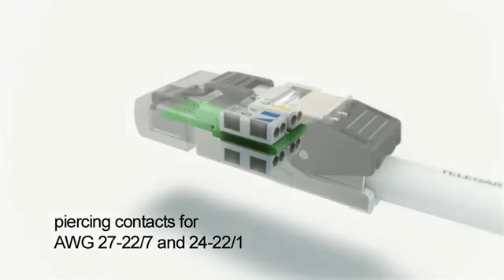Product presentation field assembly RJ45 plug MFP8 Cat.6A (ISO/IEC) | Telegärtner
Here’s the situation:

• An existing network needs extending.
• A cable link needs to be repaired or replaced.
• A peripheral device needs to be connected quickly.

Your customer expects a fast and reliable solution but you don’t have a cable assembly ready at hand. Sound familiar? Now you can keep cool when faced with such demands – with the field assembly MFP8 Cat.6A plug developed by Telegärtner.

• Useable for all networks
• time-saving and efficient on-site assembly
• Voice right through to 10 Gigabit Ethernet
• all standard types of cable supported
• Installation in 60 seconds no special tools required

Whether in the office, data centers, in industry or in home networks – the MFP8 Cat.6A offers unprecedented flexibility and saves time and money on installation, repairs and maintenance.